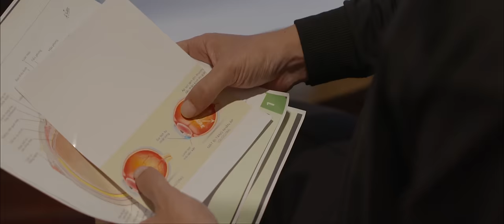Người Khóc Cùng Anh | Hồ Quang Hiếu x Ribi Sachi | OFFICIAL MUSIC VIDEO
Hiếu một chàng họa sĩ nổi tiếng đang ở đỉnh cao của sự nghiệp và có một tình yêu thật đẹp cùng Thủy một cô gái xinh đẹp và hiền lành, một ngày kia đôi mắt của Hiếu không thể nhìn được nữa, ước mơ sự nghiệp của một họa sĩ mất đi đôi mắt giống như một người đã chết, anh đau khổ và tuyệt vọng, Thủy hằng ngày cố gắng động viên đồng cảm cùng nỗi đau của anh , chăm sóc anh từng chút , Thủy càng chăm sóc Hiếu càng cảm thấy dằn vặt bản than, anh trở về lại trại trẻ mồ côi, nơi trước đây anh từng sống, nhớ lại những ký ức không vui của tuổi thơ, anh muốn đắm mình xuống biển, nhưng ngay lúc này Thủy lại xuất hiện và cứu cuộc đời anh một lần nữa , câu chuyện của hai người họ sẽ như thế nào mời các bạn xem MV Người Khóc Cùng Anh nhé.
►Một sản phẩm của HỒ QUANG HIẾU sản xuất cùng Tường Quân Entertainment
► Ca Khúc : NGƯỜI KHÓC CÙNG ANH
► Ca Sỹ (Singer): HỒ QUANG HIẾU
► Nhạc sĩ sáng tác (Composer): Tường Quân
► Giám đốc sản xuất (Executive Producer): Hồ Quang Hiếu – Tường Quân
 ► Sản xuất hình ảnh (Production House): Tường Quân Media
► Hỗ Trợ Truyền Thông : DAO Entertainment – Theanh28 Entertainment – Tường Quân Entertainment – NCT - Tiktok
► Kịch bản (Writter) và Đạo diễn (Director): Tường Quân
► Trợ lý đạo diễn (Assistant Director): Thái Trung Dũng
► D.O.P (Director Of Photography): Phạm Kỳ Anh – Hề Nguyễn
 ► Diễn Viên ( Cast ) : Ribi Sachi ( bạn gái Hiếu ) – Linh Trương ( Sư Thầy ) – Bé Khải Minh ( Hiếu lúc nhỏ ) - Phương Thùy ( mẹ Hiếu ) – Văn Hòa ( Ba của Ribi ) – Lam Minh ( Mẹ của Ribi )  cùng các diễn viên tại sân khấu kịch Minh Nhí
► Chủ nhiệm (Manager): Bo Mập
 ► Quay phim (Camera Man): Phạm Kỳ Anh – Hề Nguyễn – Nguyễn Đình Tâm
► Dựng Phim : Tường Quân – Lương Hồng Sinh
► Màu Sắc : Tường Quân
► Hậu Trường (Behind The Scenes): Thu Hà
► Tiêu đề (Poster): Tuyên Phi – Trần Toàn Hậu
 ► Ánh sáng (Chief Lighting Technician): Minh Long – Thanh Nhật – Hoàng Long
 ► Thiết kế (Production Designers): You Tuấn Khanh Team
► Hóa trang (Make-up & Hair): Kha Linh Team
 ► Phòng thu âm (Studio Recording): Long Hải Studio
► Hòa Âm: Phúc Trường

Các bạn hãy bấm theo dõi kênh để cập nhật những sản phẩm mới nhất của Hồ Quang Hiếu nhé
☆ THEO DÕI Hồ Quang Hiếu